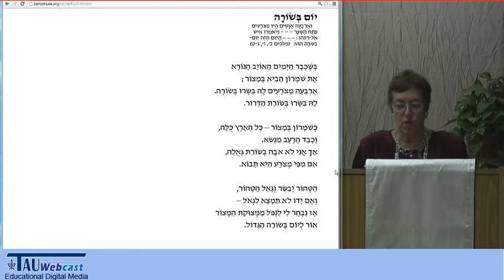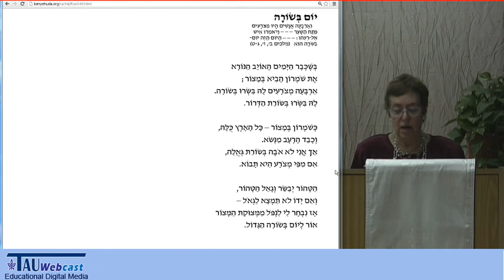"יום בשורה" מאת רחל המשוררת - בהקראת פרופ' נורית גוברין